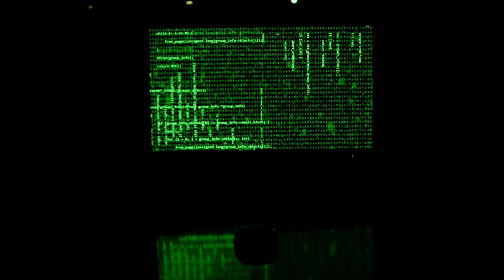Meet DIYDS!! Filmmakers Lee, Angel, Maria from Texas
Lee, Angel, and Maria are from CreativeAction in Austin, Tx. They created the DIYDS!! accepted film Tokenized and are coming to the festival this year. Listen to them tell you why DIYDS!! is so important!